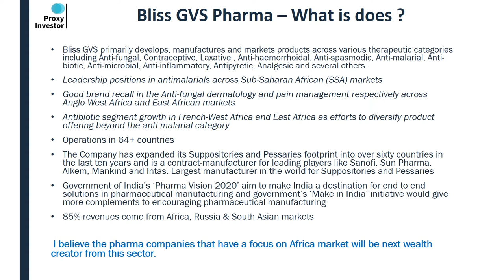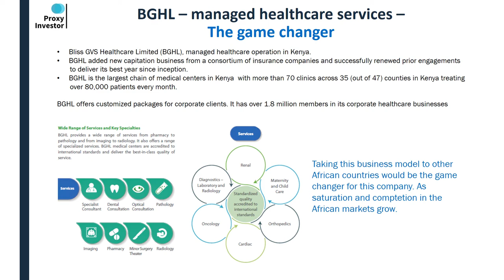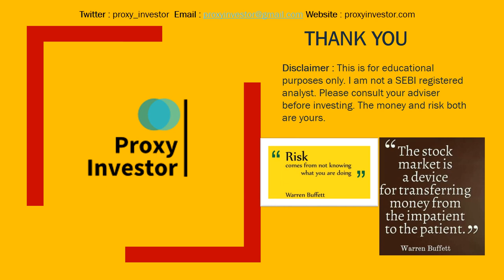Bliss GVS Pharma ...managed healthcare services a game changer ?